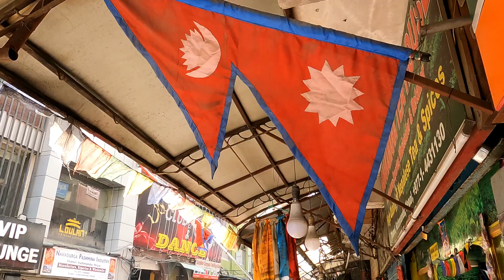Regresamos a Katmandú, rumbo al Dhaulagiri